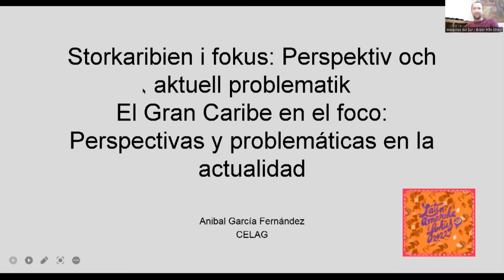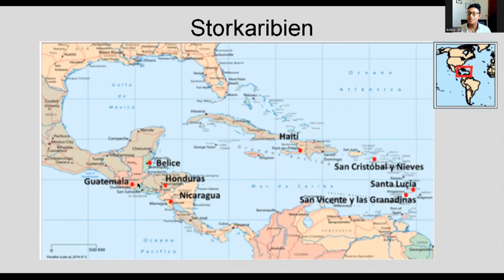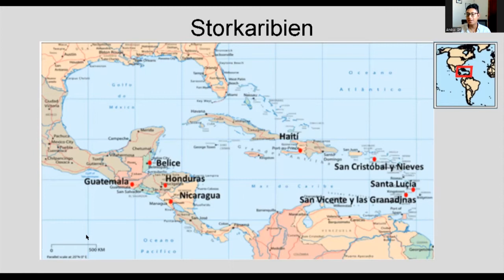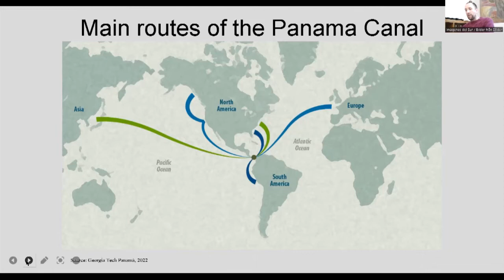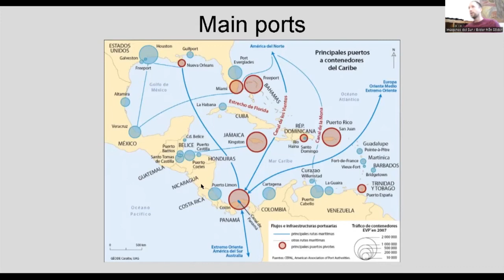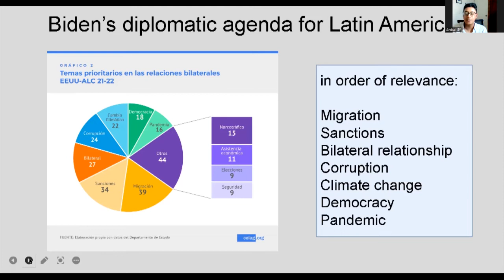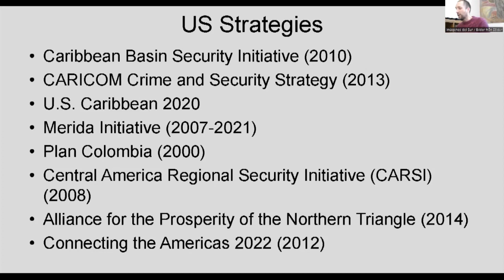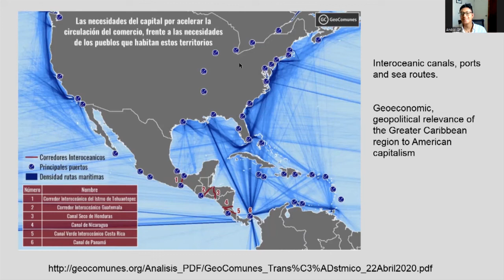Föreläsning: Storkaribien i fokus: Perspektiv och aktuell problematik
Tisdag 25 oktober | 18:00–19:30 Lilla Salen, ABF Malmö
Språk: Spanska med tolkning till svenska
Med medverkan av Aníbal García Fernández
Tolk: Johan Kullberg

Centralamerika och Karibien bildar tillsammans regionen Storkaribien, som inte bara delar en gemensam historia och kulturella drag utan även många utmaningar som har sina ursprung i ett speciellt geografiskt läge och ländernas förhållanden till andra länder, inte minst till USA. Hur möter Storkaribien dessa utmaningar? Vad är utmärkande för USAs närvaro i denna region?

Aníbal García Fernández: Forskare på Enheten för Geopolitisk Analys på det Latinamerikanska Centret för Geopolitik (CELAG), erbjuder oss en bred bild över Centralamerika och Karibien med fokus på geopolitik, geoekonomi och mänskliga rättigheter.